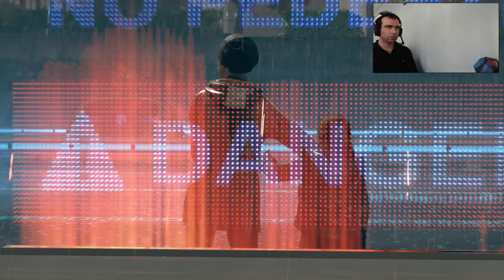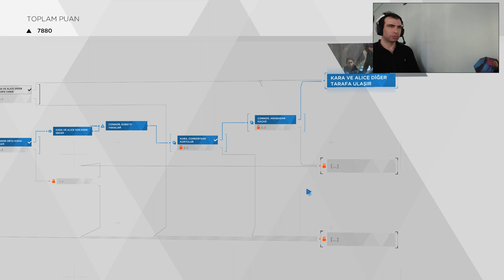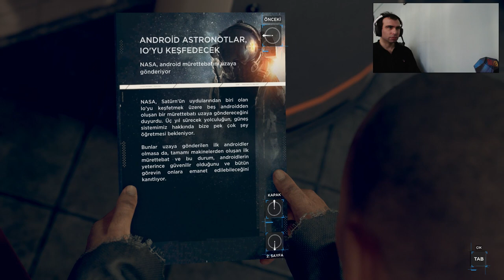Detroit Become Human Türkçe / BÖLÜM #6 / GEMİ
Merhaba Arkadaşlar.7. Bölümde Kara ile Alice kaçmaya devam ediyor. Peşlerine Conor ve ortağı Teğmen Anderson düşüyor.
8. Bölümde Markus Jerichoda ki gemiye gitmenin yollarını arıyor. Bakalım Markus gemiyi bulabilecek mi?